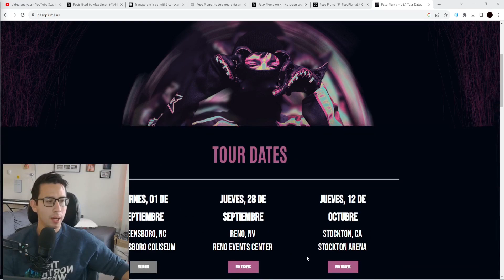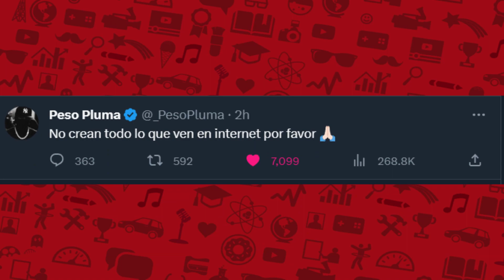Peso Pluma Cancela Tras Advertencia De CJNG? | Noticias Irrelevantes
Mis Redes!

Conoce a mi mama!